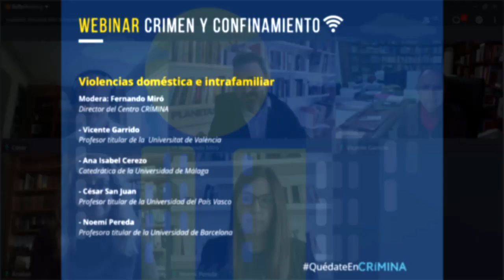CRIMEN Y CONFINAMIENTO (I) Violencias doméstica e intrafamiliar (25/03/2020)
Webinar "CRIMEN Y CONFINAMIENTO (I), Violencias doméstica e intrafamiliar", del 25 de marzo de 2020, organizado por el Centro Crímina.

Ponentes:
- Vicente Garrido (Universidad de Valencia)
- Ana Isabel Cerezo (Universidad de Málaga)
- César San Juan (Universidad del País Vasco)
- Noemí Pereda (Universidad de Barcelona)

Crímina es el Centro de Investigación y Formación Criminológica de la Universidad Miguel Hernández y el Ayuntamiento de Elche conformado por juristas, criminólogos, psicólogos, investigadores de distintos ámbitos, así como policías y profesionales de la seguridad.